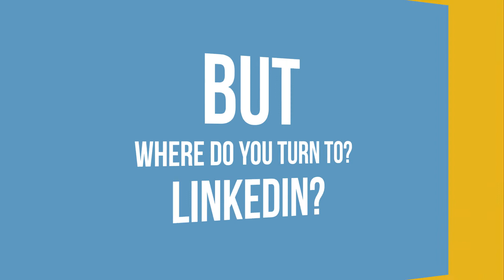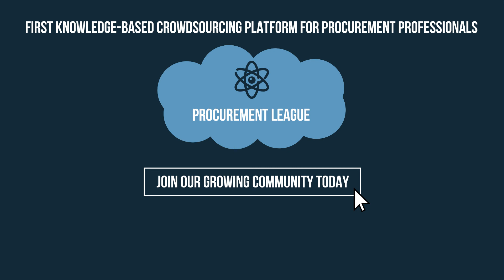Procurement League in Less Than 90 Seconds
Procurement League is a socially enabled uplifting platform for Procurement and Supply Chain community. At Procurement League, you can upskill and enhance your potential despite your current area of work, title, or years of experience. Our mission is to build a strongly bind community of procurement enthusiasts who can share their knowledge on our platform with each other. You can network with your ideal sourcing hero or famous procurement vice president through the Procurement League app. We bring together the people in Procurement from various industries and different specializations in Procurement.